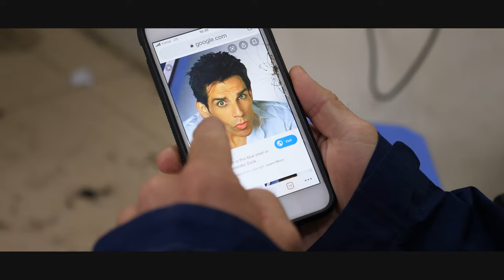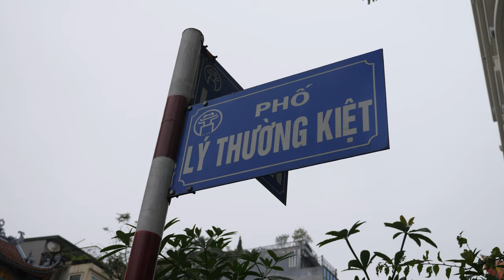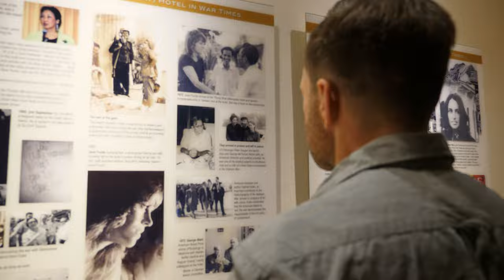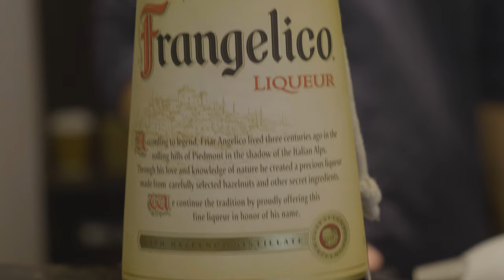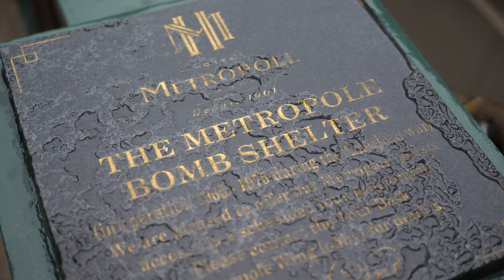Motorcycling from Hanoi to Ho Chi Minh Vietnam: haircut, egg coffee, bunkers | PART 1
Jnathan is back in Vietnam! Viewers might remember his jaunts in Hanoi from Season 2, where he picked up locals on his tandem bicycle in an effort to learn their stories. This time, Jonathan’s goal is more ambitious: still on 2 wheels, but now with a motor, he heads south all the way from Hanoi to Ho Chi Minh. The journey starts off in Hanoi where he starts off things with a haircut. An inconspicious story about Hanoi's fabled egg coffee leads Jonathan to an underground bunker inside the Sofitel Metropole Hanoi hotel! This sets the theme for the episode, heros! Who are the modern heroes of Vietnam? To find out, Jonathan selects a trusty motorcycle for the job, and embarks from Hanoi, with the goal of reaching Ho Chi Minh on his meager transport, and learning the stories of everyday Vietnamese along the way.